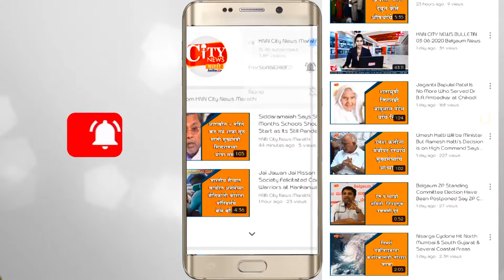Reporter Day Celebrated at Joida by Planting Trees in Several Areas